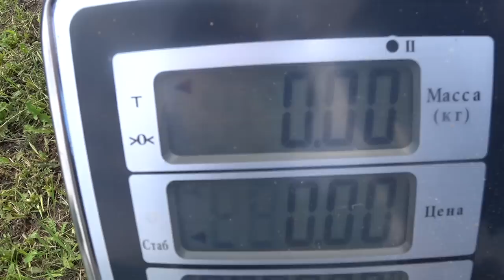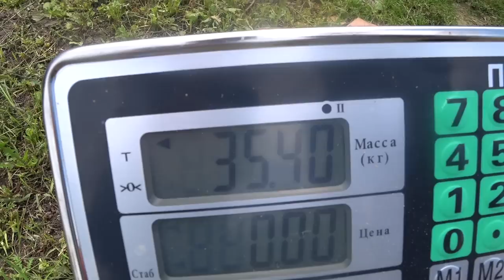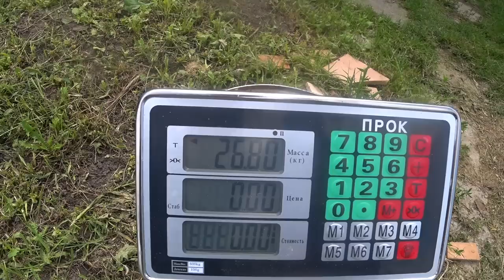Купил КамАЗ дров дубовых,💰Саня уехал по делам🍾🍺🍷 ,поросята 60 дней 35 кг. и 27 кг без бмвд